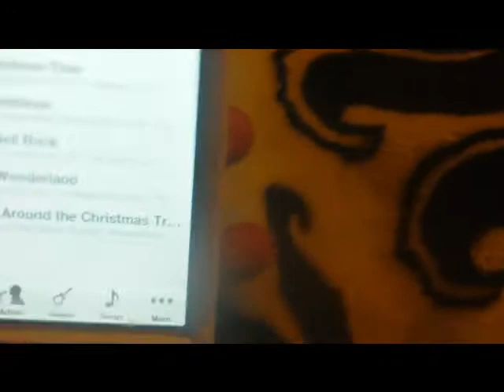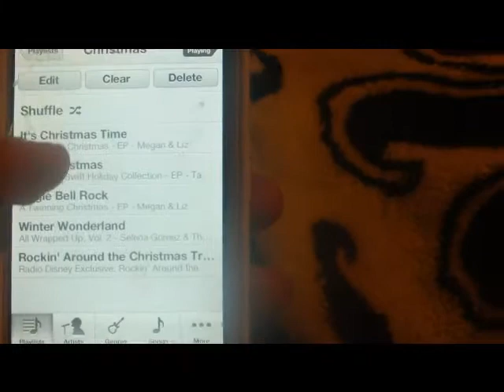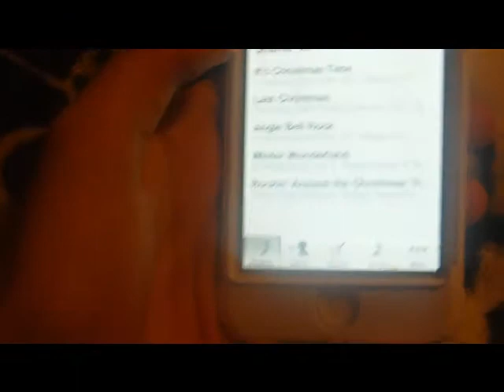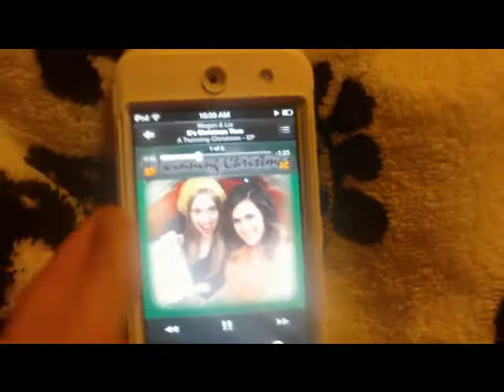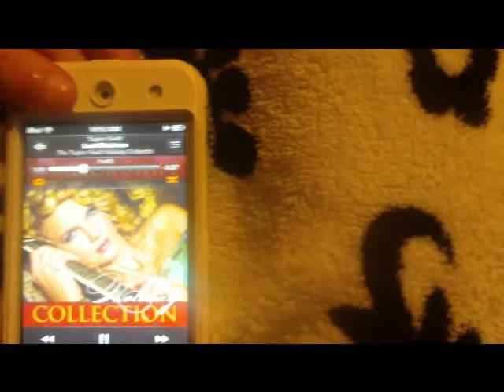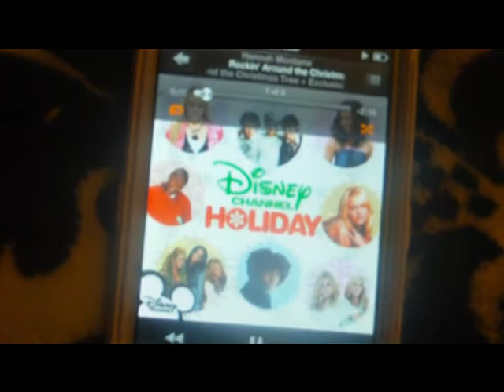chirstmas songs on my ipod day 2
hope you enjoy this video follow me instagram ;courtneyfan9 twitter ;cmarie14 (courtney marie)